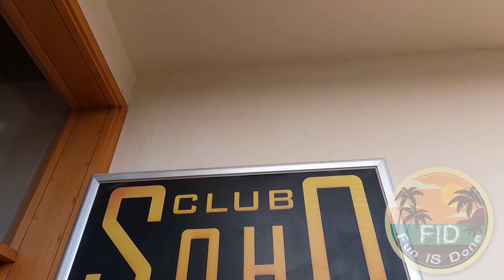BARS IN PRIMA LIFE Hotels &Resorts MAKADI # Hurghada - مدينة الغردقة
watch inside PRIMA LIFE MAKADI and decide if you like it or not